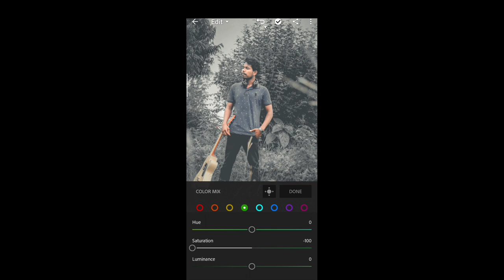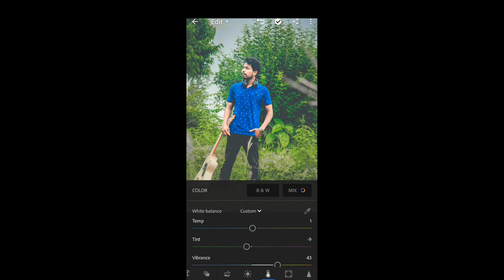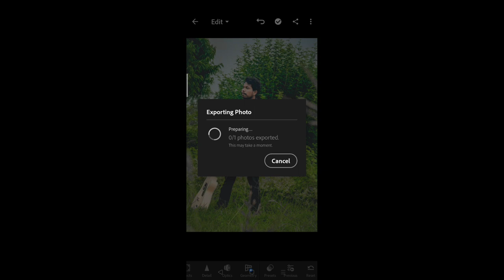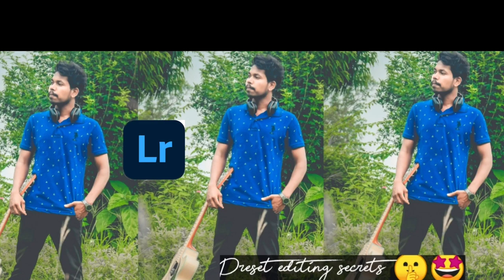Moody green lightroom preset editing tips and tricks | By Sukhdev Sandy Photography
🌀 Hi friends 🙋 maine is video me btaya ha ki lightroom se colourful dslr photo retouching kaise kare preset use karke  .
video ko pura dekhiye aapko samajh aa jayega friends koi bhi question ho to niche comment box hai na aap wa ha pe such sakte ho
.Thanks to @raghaveditz for this amazing preset 😍❤❤❤
|| sukhdev sandy photography ||
.actually yeh green preset to nhi hai lekin lekin aap is trick se moody black preset ko moody green preset me change kar sakte ho aur aap ki photo kya hi lagegi .

.🌀Music credit 🎙🎙
song :- spectre
artist :-alan walker